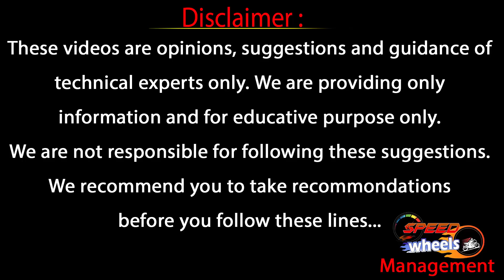Second-hand Bikes With Finance Facility | Second-hand Bikes At Low Price | SV Motors | Speed Wheels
Second-hand Bikes With Finance Facility
Second-hand Bikes At Low Price

Speed Wheels